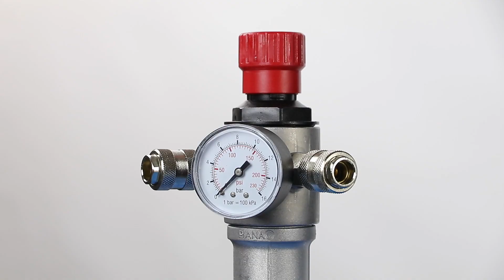ABAC - Compresseur entraînés par courroie - 02 Démarrage et utilisation (FR)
Brancher et utiliser le compresseur à piston ABAC lubrifiée entraînés par courroie Série PRO.